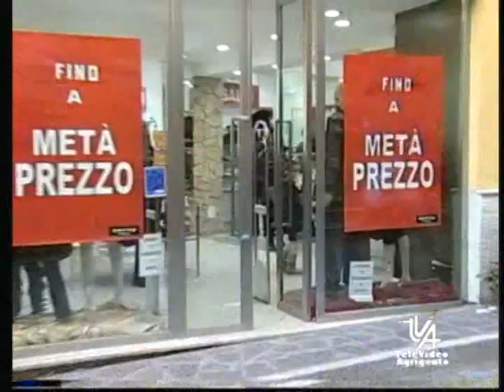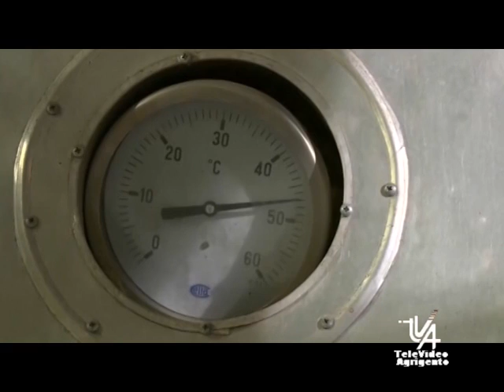Il TG del 4 Luglio 2024